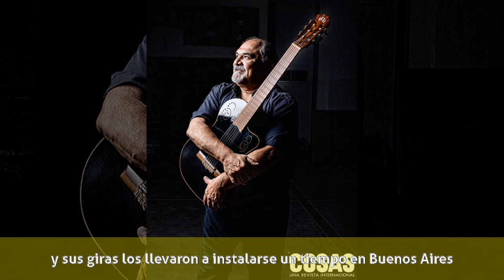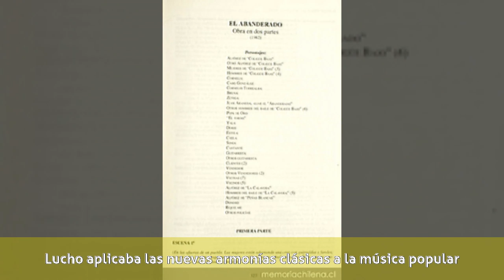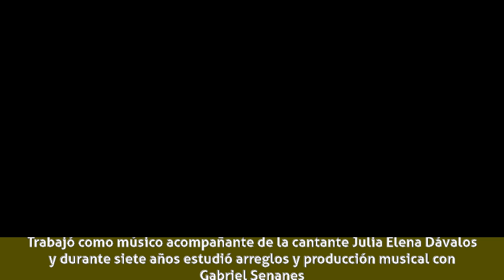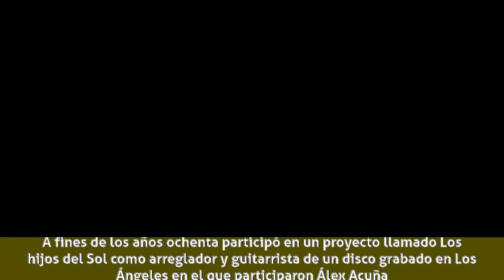Lucho González (guitarrista) - Biografía